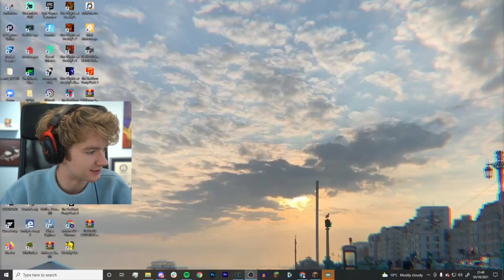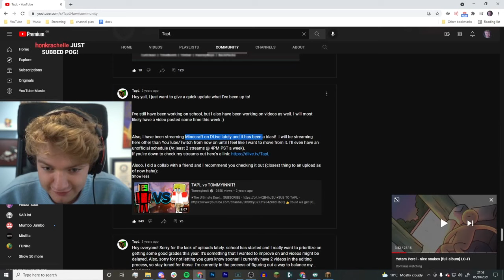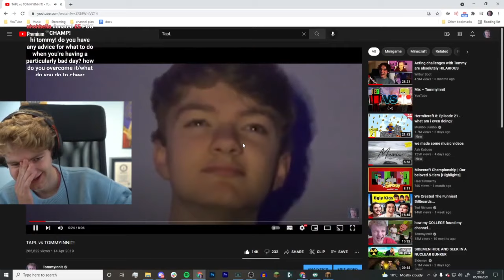Bedwars QnA|TommyAlt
10/5/2021